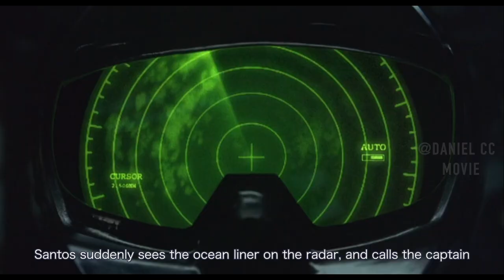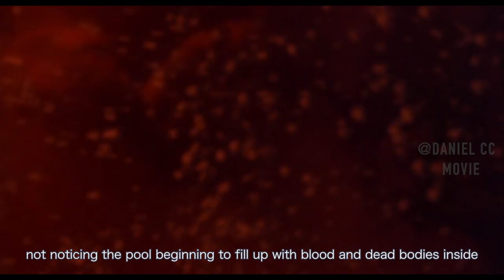Ship Gets Haunted, Making It A Mobile Hell |GHOST SHIP EXPLAINED